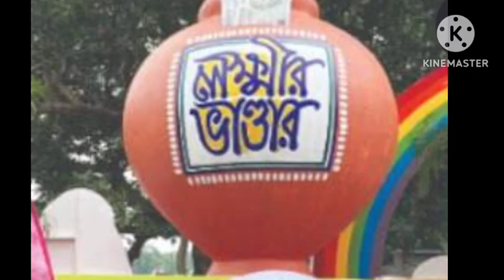Lokkhi Bhandar Big News ! Lokkhi Bhandar February Payment Date l Lokkhi Bhandar New Updatel Lokkhi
Lokkhi Bhandar Big NewsI Lokkhi Bhandar February Payment Datel Lokkhi Bhandar New Updatel Lokkhi
Lokkhi Bhandar Big News! Lokkhi Bhandar February Payment Datel Lokkhi Bhandar New Update | Lokkhi Bhandar Takal Lokkhi Bhandar First Payment News!

lokkhi bhandar form lokkhi bhandar form fill up

lokkhi bhandar

lakshmir bhandar

lokkhir bhandar form download lokhir bhandar prokolpo

lokhir bhandar

lokhir vandar form fill up lakhmir bhandar form

laxmi bhandar project west bengal lokhir bhandar prokolpo

লক্ষীর ভান্ডার প্রকল্প অনলাইন আবেদন লক্ষীর ভান্ডার প্রকল্পের ফর্ম ডাউনলোড

lokkhi bhandar

লক্ষীর ভান্ডার প্রকল্প কারা পাবে lokhir vandar prakalpa

লক্ষীর ভান্ডার প্রকল্পের ফর্ম ফিলাপ লক্ষীর ভান্ডার ফর্ম ফিলাপ

লক্ষীর ভান্ডার প্রকল্প আবেদন লক্ষীর ভান্ডার প্রকল্পের আবেদন পদ্ধতি

লক্ষ্মীর ভান্ডার প্রকল্প আবেদন লক্ষী ভান্ডার ফরম